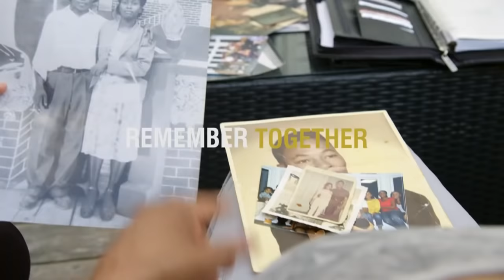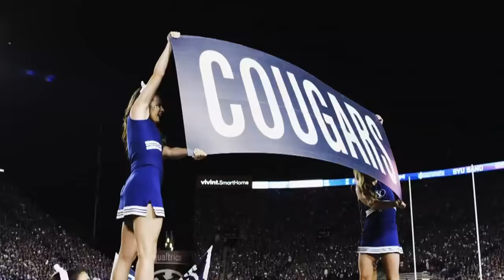BYU Football - Coordinators' Corner - November 5, 2018